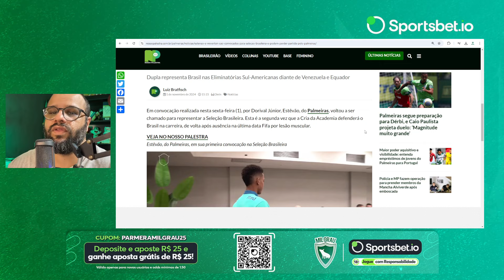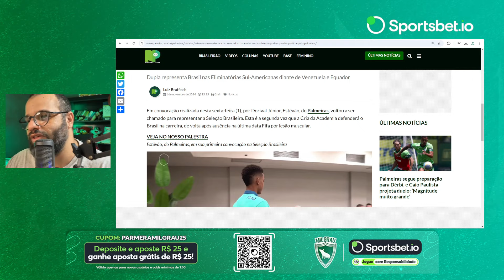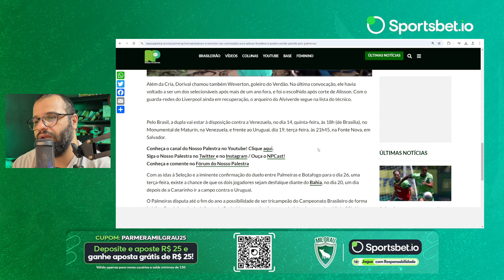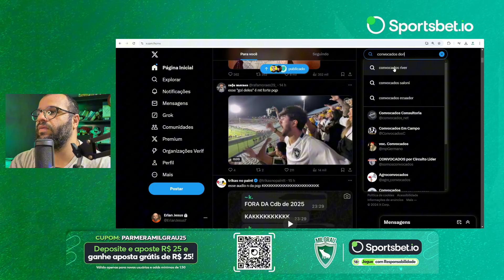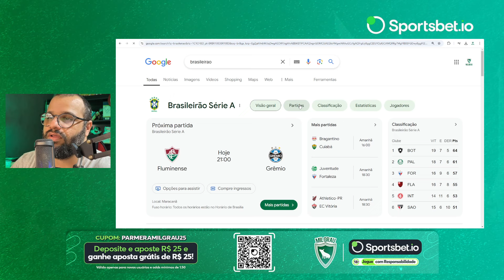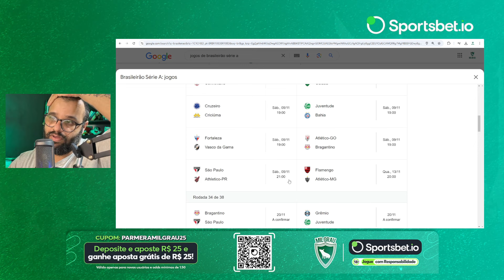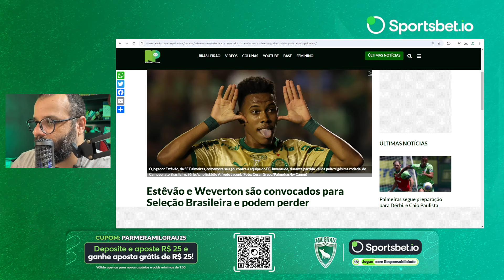VAI PREJUDICAR O PALMEIRAS? ESTEVÃO E WEVERTON CONVOCADOS E PODEM VIRAR DESFALQUE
CUPOM: PARMERAMILGRAU25

CORINTHIANS ELIMINADO! REAÇÕS RACING 2X1 CORINTHIANS - OS MEMES E ZUERAS DA ELIMINAÇÃO